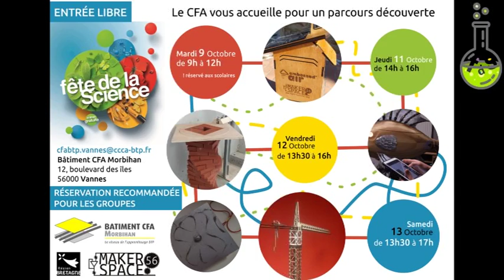FDS2018 Interview CFA de Vannes